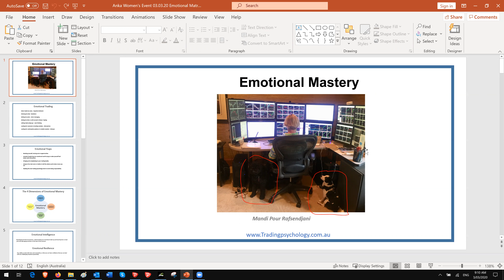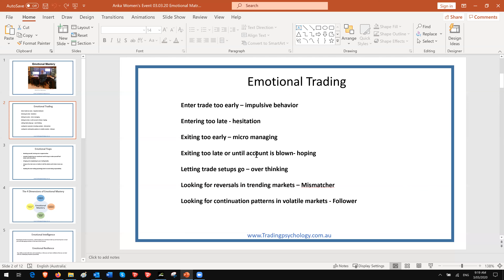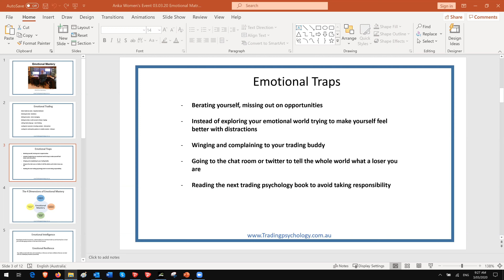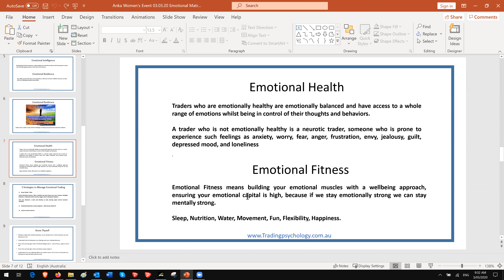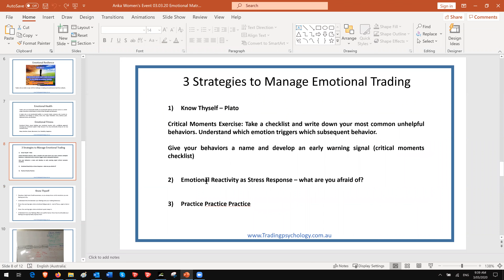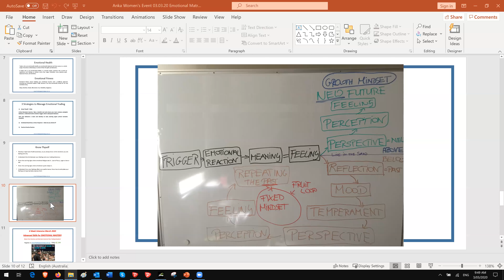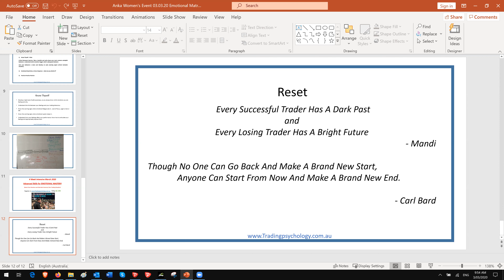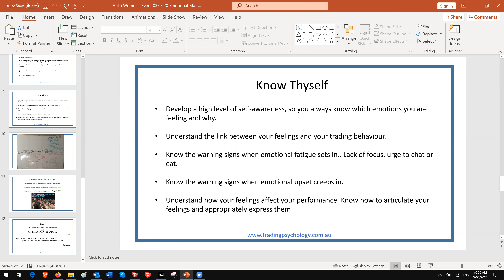Synergy Traders #11.08: Emotional Mastery with Mandi Rafsendjani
"Emotional Mastery" with Mandi Rafsendjani of TradingPsychology.com.au with  was recorded on March 2nd, 2020 as part of the "Synergy Traders #11, Day 1: Synergy Traders #11 -- Women Teach Trading and Investing: Opportunities for Everyone in Today's Markets" event, hosted by TradeOutLoud and TimingResearch.